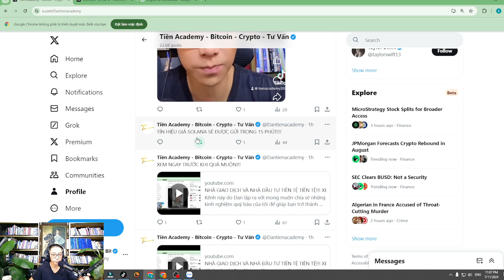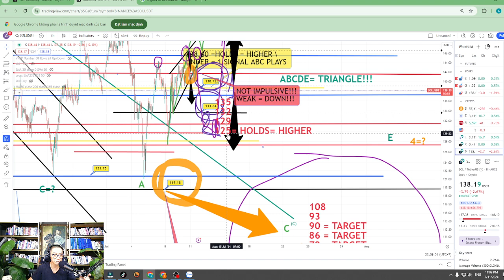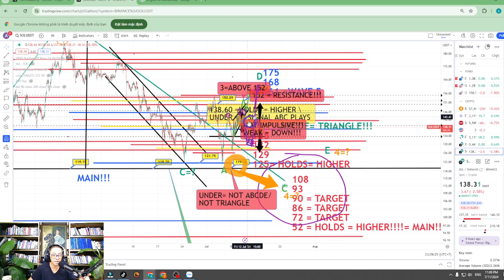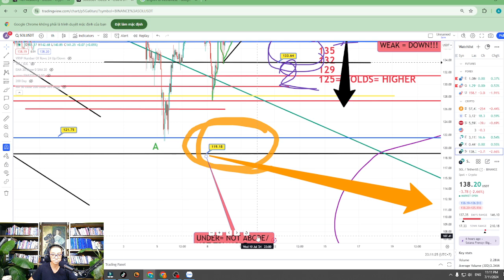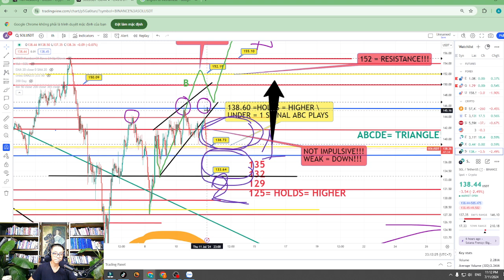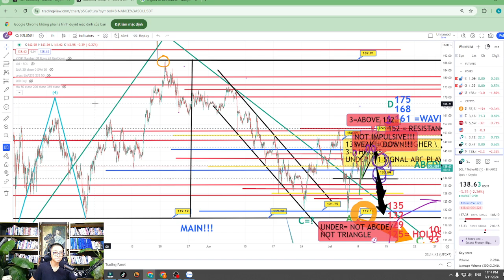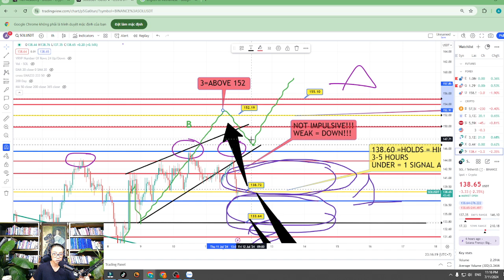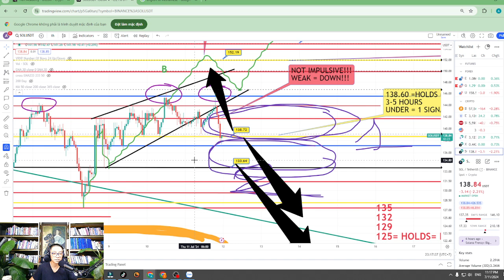VIDEO TÍN HIỆU SOLANA 11:07 PM NGÀY 11/07/2024